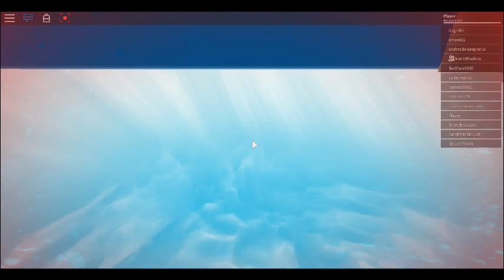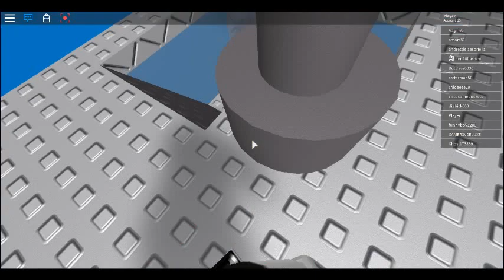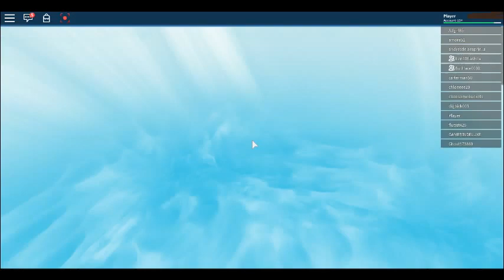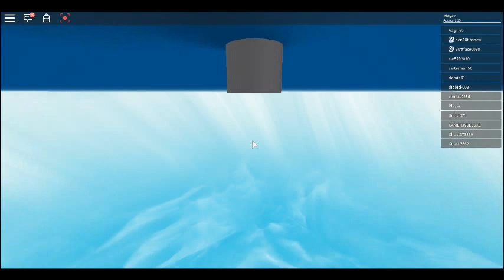Glitchyest game ever | Natural Disaster #1